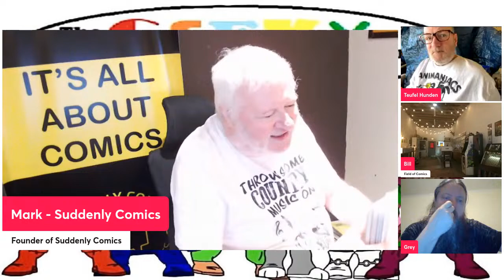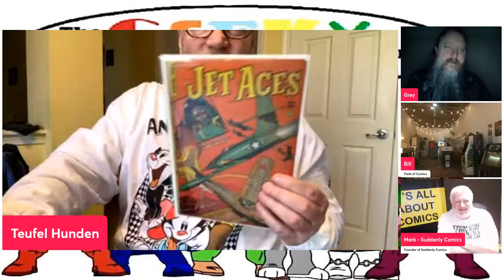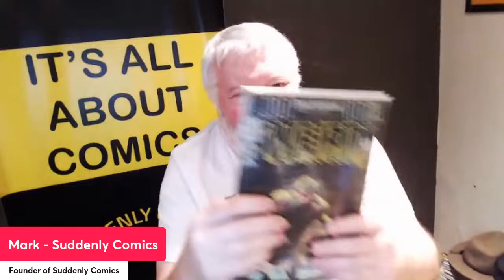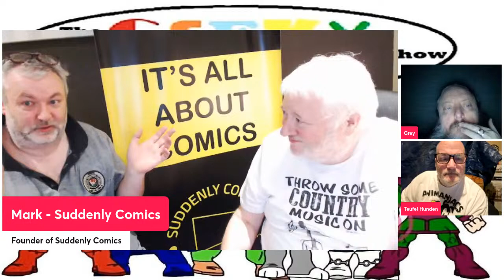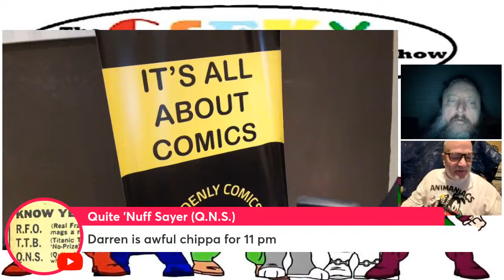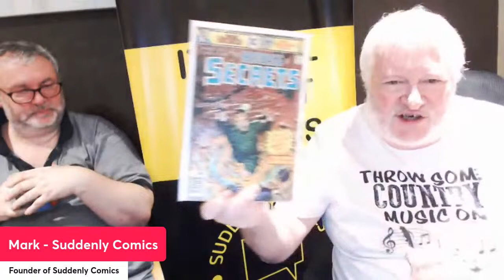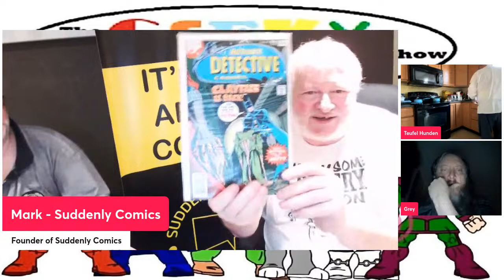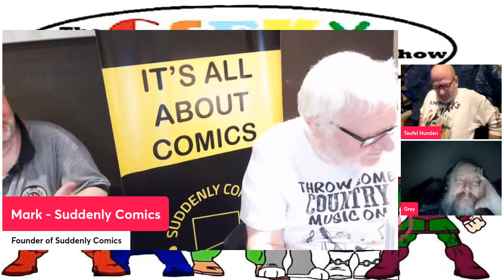Geeky Weekly with old Friends And Random Talky Stuff #71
Hey everyone welcome to our hang out, where we'll be talking all sorts of stuff really!!

Joining thegreyman this week are

Nevs Coleman

Kyle

Darren from Splat! comics

Maybe you'll join the stream too!?

We may mention Kyle's mum's book in the chat, check it out here if you are interested

Kevin Hole
Colin Tyler
Elric Newby (Into the Pit)